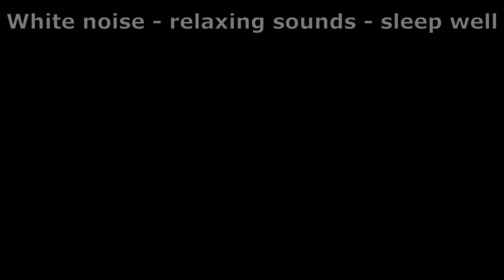► White noise | #1 Amazing ventilation shaft sound for relaxing sleep | Black screen | 1,5 hours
White Noise ventilation shaft sound is suitable for people who whats to sleep or be concentrated for studying. This ventilation shaft sound will block the outside disturbing noises and you will relax completly. Black screen video it won't interrupt you with bright moving scenes.

In any case please enjoy my channel. So you don't miss further white noise sounds from me.